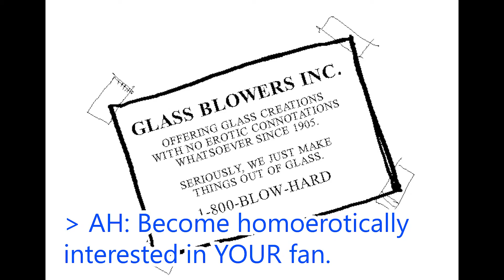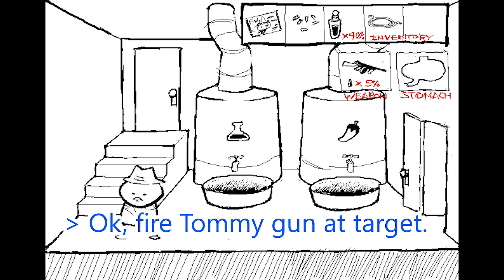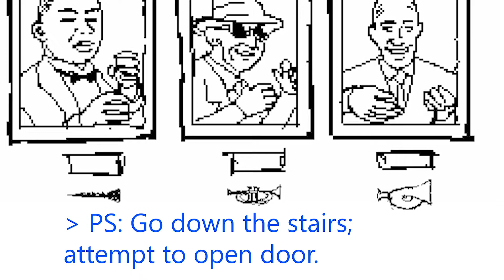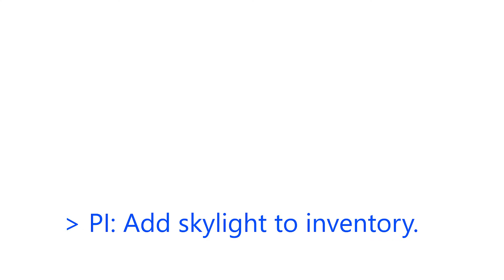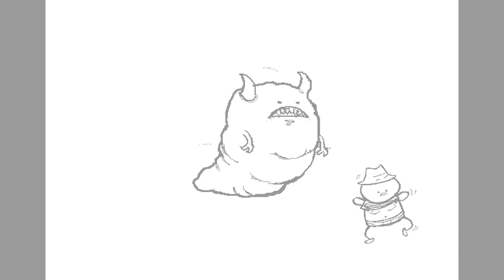Problem Sleuth: Chapter 4 - Hairpin Trigger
This is a reading of Problem Sleuth, a web comic written and drawn by Andrew Hussie (lesser known as the author of Homestuck). It is a 2008 absurdist comedy, styled as an adventure game, about three detectives and their frustrating quest to exit their offices. Problem Sleuth is a finished web comic (2009), where readers could input suggestions on what actions the characters should take.

Warning: Contains foul language, inappropriate use of various body parts, and a disgusting amount of Imagination.

Dedicated to Dan and Marty.